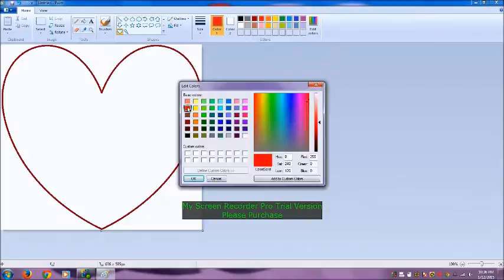Happy Valentine's Day!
I know it's early but I wanted to make this before I can't use screen recorder